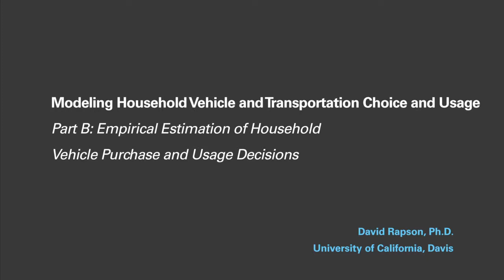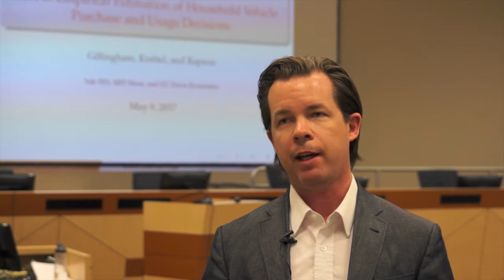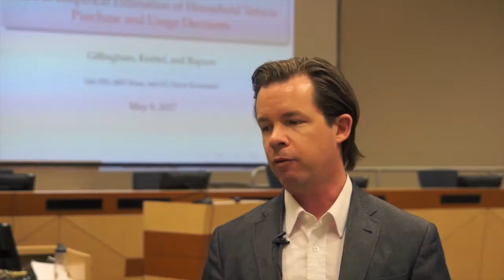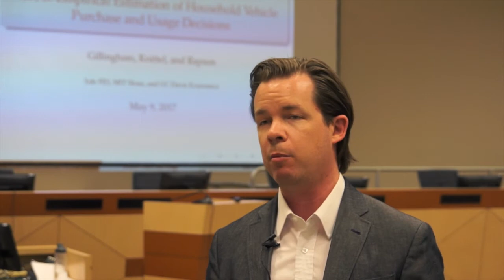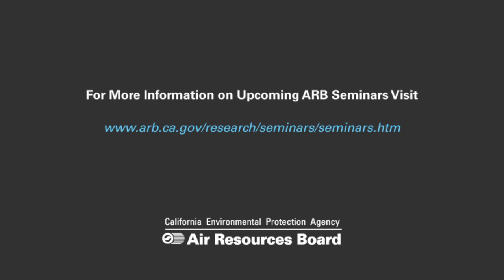Research Seminar - Modeling Household Vehicle and Transportation Choice and Usage - Part B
This study analyzed multi-year statewide household vehicle-level data to explore the entire process of household vehicle choice, holding, and usage. By using frontier statistical approaches grounded in economic modeling, the researchers have advanced the understanding of how consumers make decisions that influence the evolution of the vehicle fleet in California. Results indicate that there are important differences across households in the sensitivity of travel and vehicle choice to the price of gasoline. The researchers are the first to estimate a "portfolio effect" in household vehicle purchases, where attributes of one car affect the revealed desired choice of another. The research shows that this effect influences the turnover of the fleet, and potentially erodes energy savings from fuel economy standards.